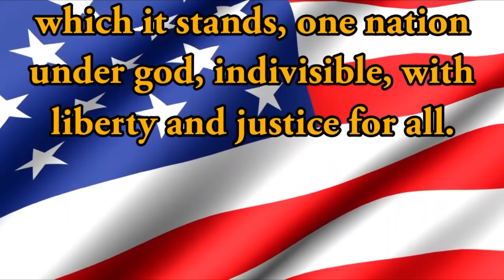HDTV Morning Announcements 11/16/2018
Snap skills on point.